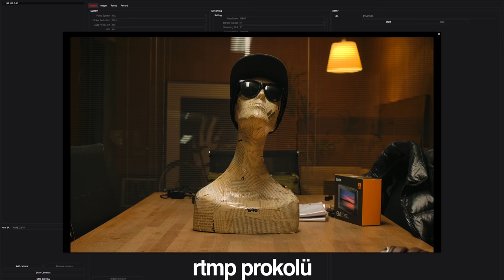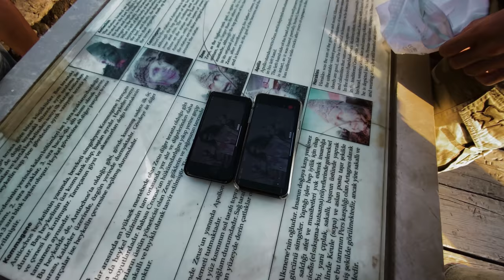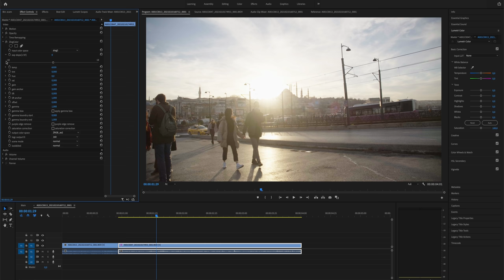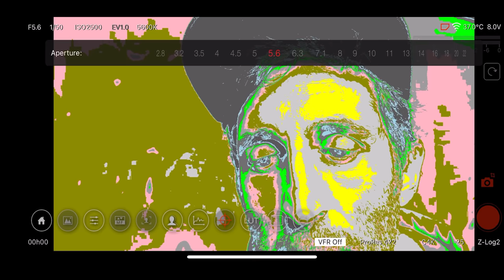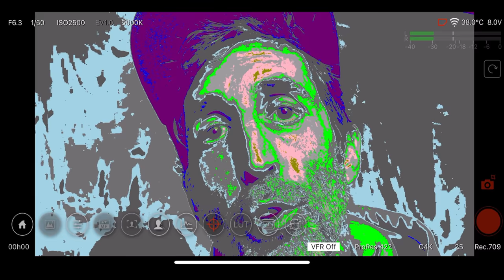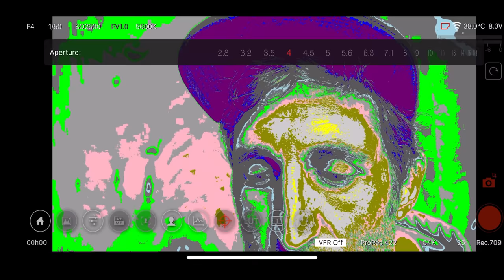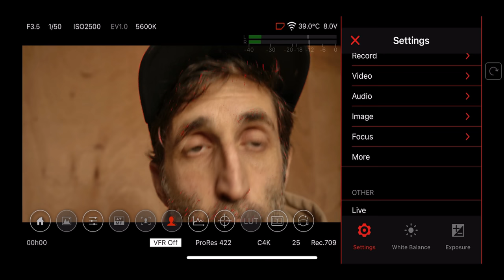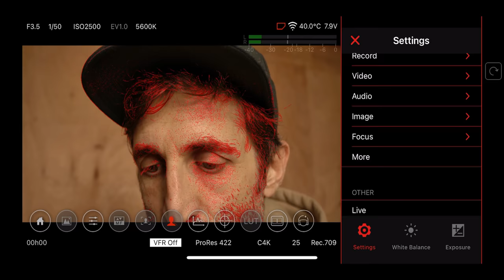ZCam E2 - Video Kameranızı Emekliye Ayırın ! 🎥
Sonunda Zcam videosunu çekebildim. Biraz uzun oldu, yine de anlatacak çok daha fazla şey var kamera ile ilgili. Anlatırken biraz da neyin ne işe yaradığını aktarmaya çalıştım. Sayenizde ben de uzun süredir bu kadar uzun süre motora binmemiştim bana da iyi geldi.

Not: Duyar kasan arkadaşlar için, merak etmeyin sokağa çıkma yasağına istinaden Valilik ve Emniyet izinlerimiz mevcuttur.

Not 2 : Yaaa ben ilk izleyenlerdenim nasil olur bu kadar cok benden once yorum olur.. Cunku Discord kanalina uye olanlar onden izleyebiliyorlar.

vLog ekipmanlari:
(urunlerin aciklamalarinda hangisini ne amacla kullandigimi yazdim)